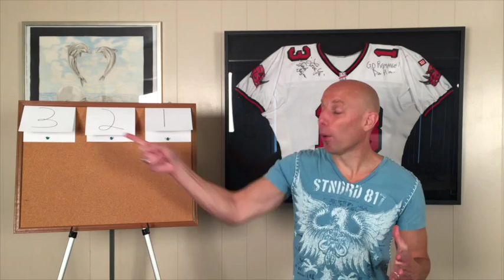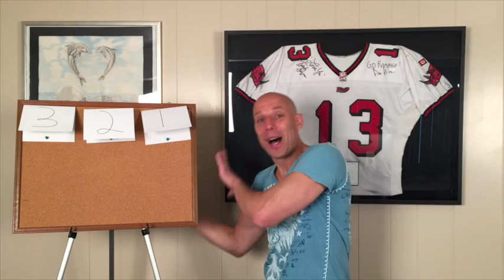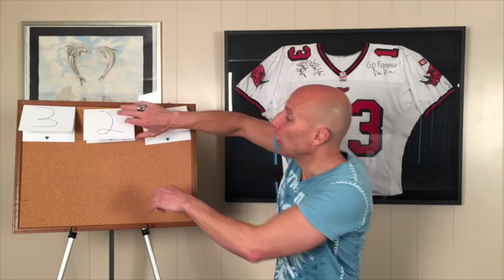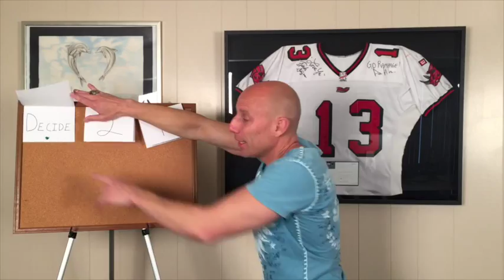How to start a paintball field and make your paintball dream a reality.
This Bonus video on how to start a paintball field or paintball business is from moneypaintball.org